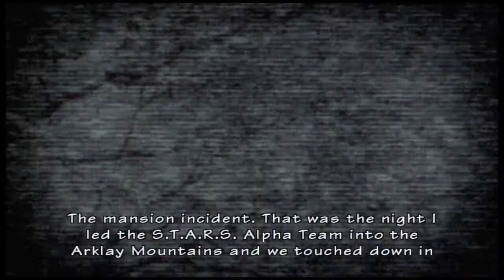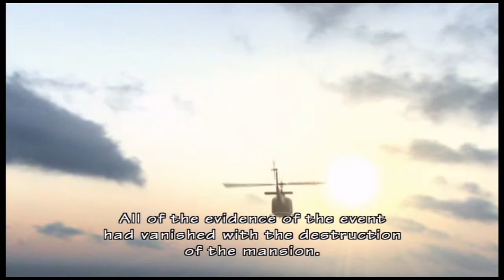Umbrella Chronicles Chp 2. Resident Evil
This part is a brief narration done by Wesker about Resident Evil the first game, and where I show off my best scores for its parts. 2 of the Umbrella chronicles as I show off Wesker's Rebirth.
Enjoy! :D